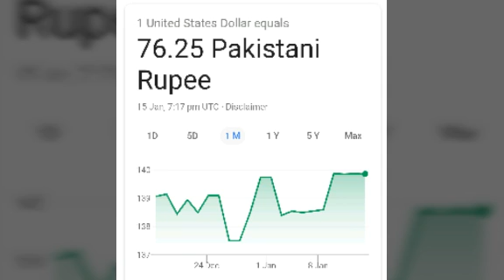Pakistani currency extreame high against doller.